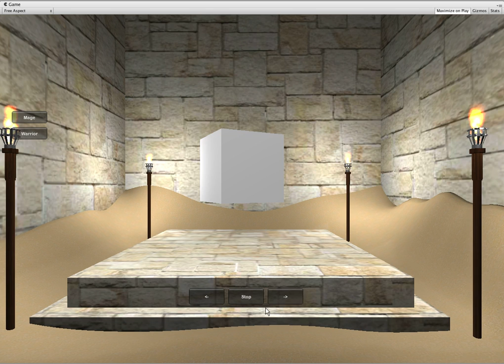matt roper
login test video, still in an alpha stage. Please be aware that alot of the items and GUI boxes you see currently are place holders.